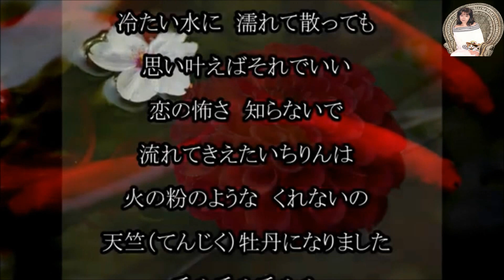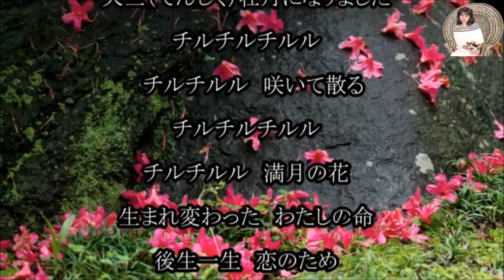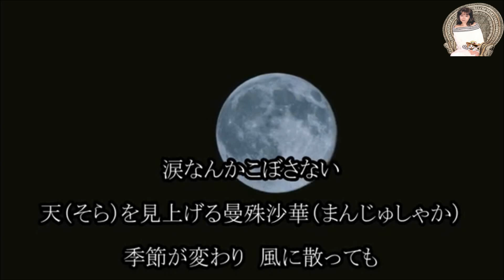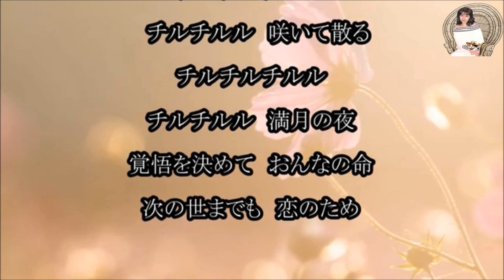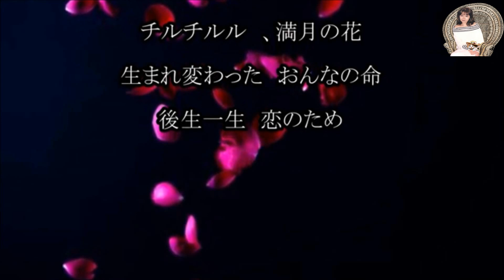[新曲」満月の花／みずき舞：カバー後藤ケイ♪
６月16日発売　「満月の花」みずき舞さんの新曲です
カラオケ動画はtomogara2様よりお借りしました。有難うございました
作詞　朝比奈京仔　作曲　弦哲也